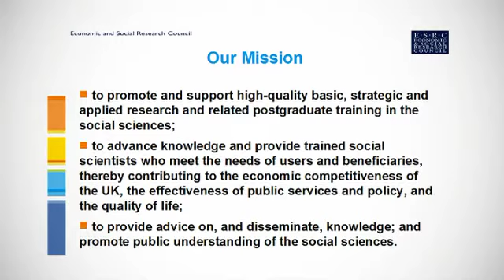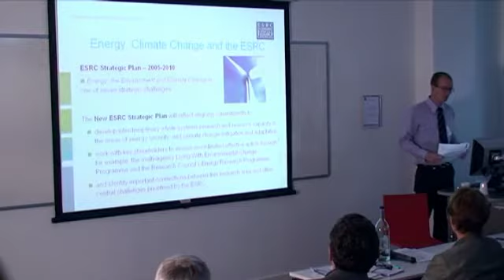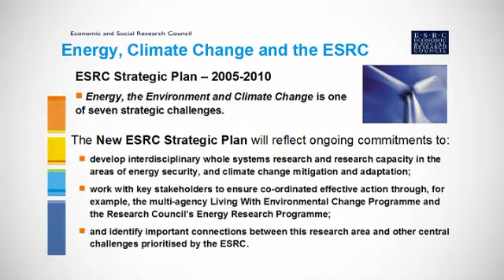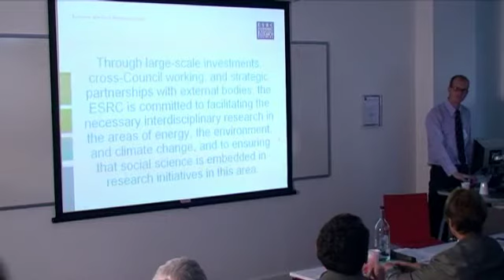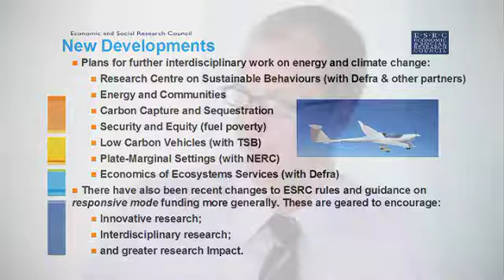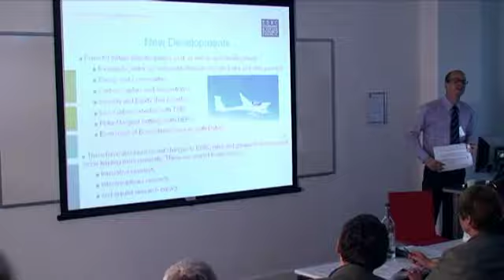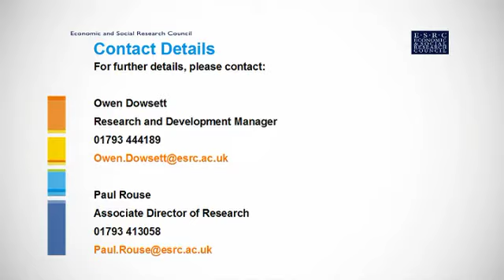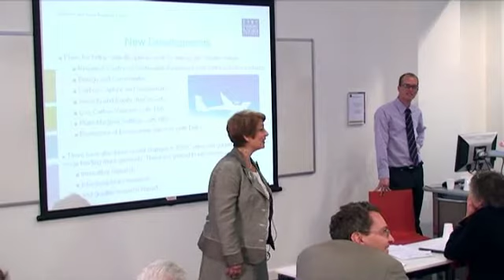ESRC2 Discussion of funding available from ESRC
Owen Dowsett, Research Directorate, ESRC

Recorded on 24 March 2009 at the LSE